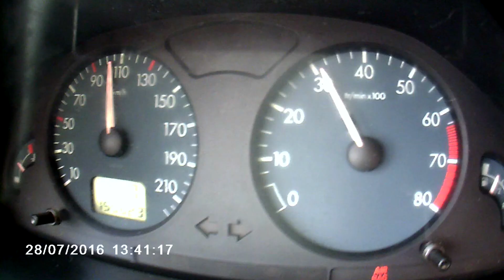TRIP TO NONAME